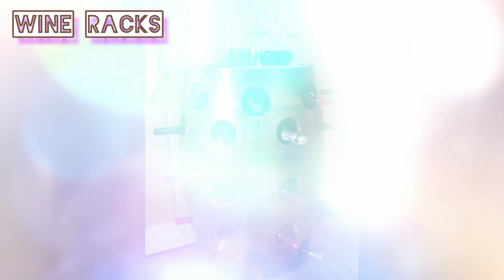WINE RACKS II jean22 decor II @jcel27 II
WINE RACKS II jean22 decor II  @Jcel27 vlog  II  @Gello Vlog ​